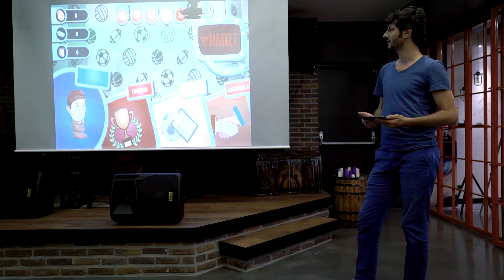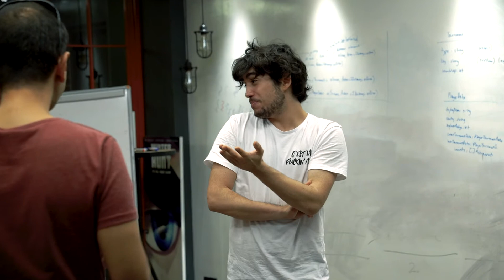Gram Games | 2Tons Gathering #6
A couple of weeks ago, we hosted the 6th 2Tons gathering in the Istanbul office! It was fanstastic to get everyone together, and listen to them share their ideas!